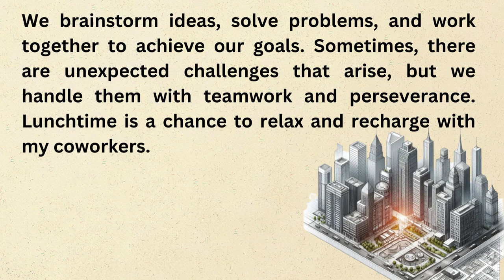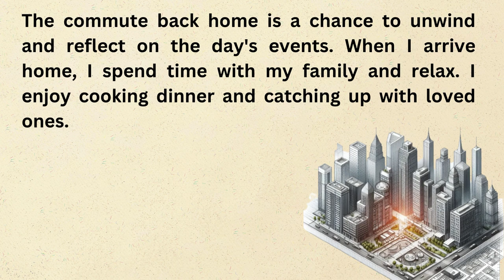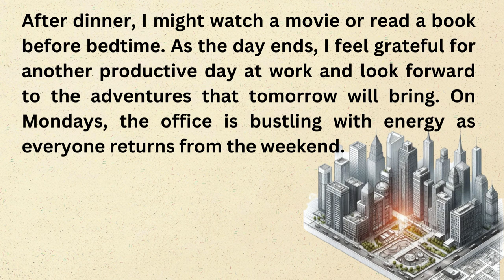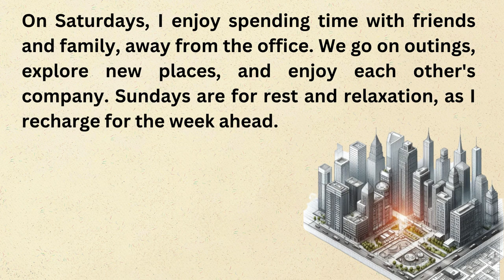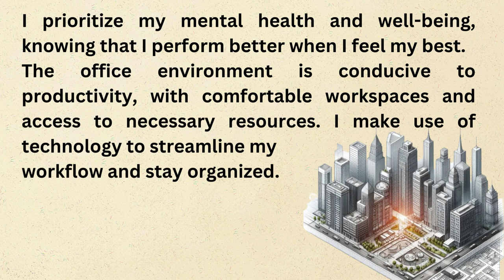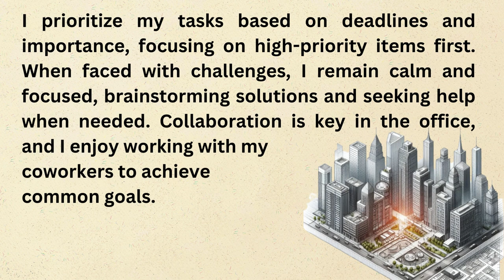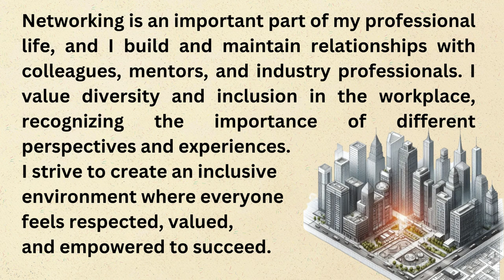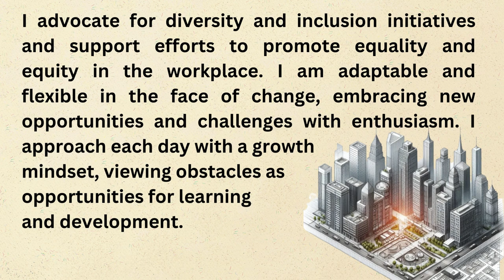Learn English Through Story|Daily Office Life|Graded Reading|English Story [Level 1]learnenglish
Hello Friends!

Welcome to our ST Town Channel!!!

In this video, you will learn about the English confidently through story.

Learn English Through Story | Listen English Story | Learn English | Sentences | Story in English | Improve Your English Skills | My Daily Office Life